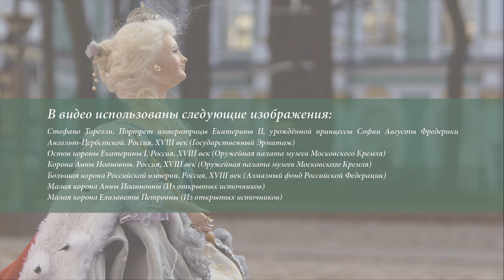Онлайн-курс «Авторская кукла в историческом костюме». Мастер-класс №20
Дорогие друзья!

Трудно в это поверить, но сегодня мы публикуем последний мастер-класс авторского курса Ольги Юрьевны Атамановой! С ноября 2020 года вы работали вместе с ней над созданием своей уникальной куклы-императрицы. Мы сердечно поздравляем и тех, кто сегодня завершит работу, и тех, кто её продолжает, не боясь трудностей. К мастер-классам всегда можно возвращаться, совершенствовать результаты, а главное – вдохновенно заниматься творчеством. Это занятие будет посвящено созданию короны – главному атрибуту российской императрицы!

Хотя сегодняшний мастер-класс – последний, онлайн-курс Ольги Юрьевны на этом не заканчивается. Пока мы сохраним интригу, так что следите за новостями в официальных группах Государственного Эрмитажа!

Как всегда, всем удачи! 😉